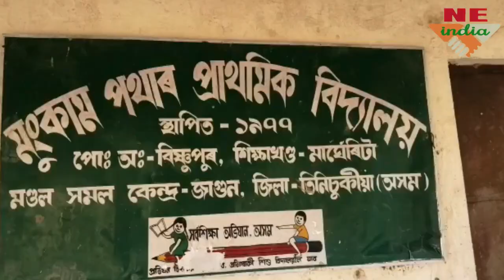সন্ধিয়াৰ পাছতে বহিঃ বিশ্বৰে সংযোগ বিছিন্ন হৈ পৰে অসমৰ এখন গাওঁ